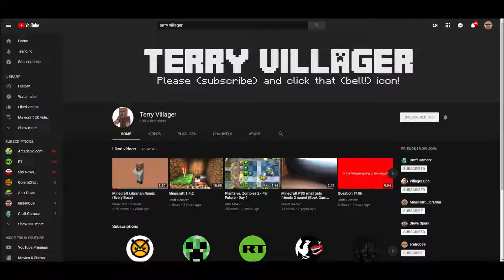Terry Villager has a banner redesign!